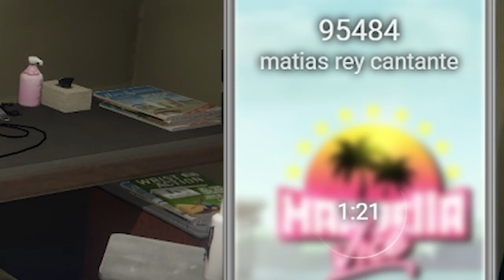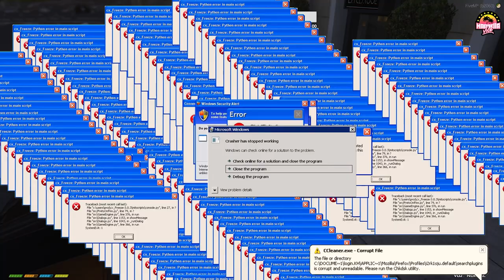ROBERTA LA NEGOCIADORA!👩‍✈️ | Graciela Lobo 💛🐺 en Marbella Vice #17 | Server de IBAI LLANOS | gta rp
Espero que os guste este vídeo! Dejad vuestra opinión en la descripción..